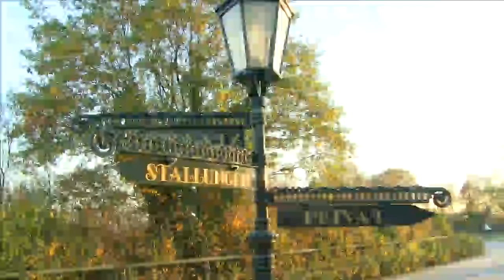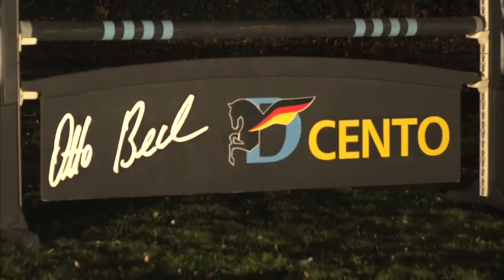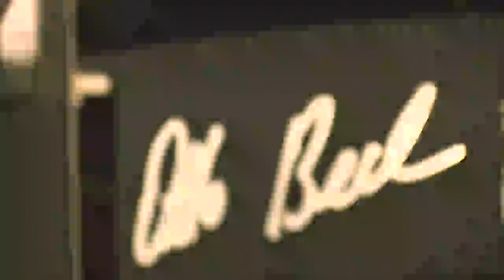Reiten oder Coachen? | Otto Becker | ganz privat | Er beantwortet eure Fragen